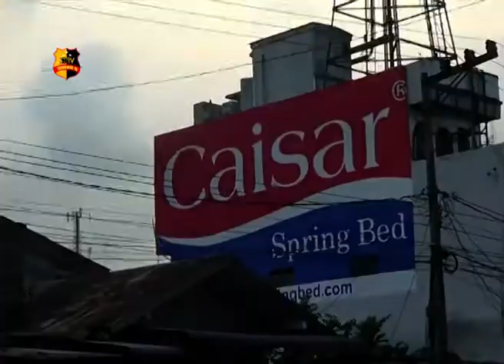AKSI MOGOK ANGKUTAN UMUM, POLISI SEDIAKAN ARMADA GRATIS